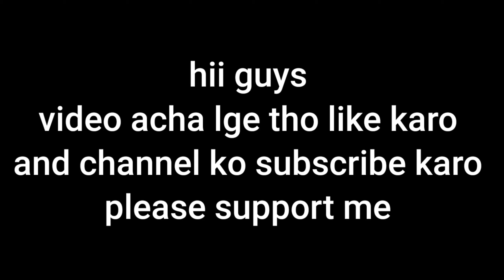look at this 🇳🇪